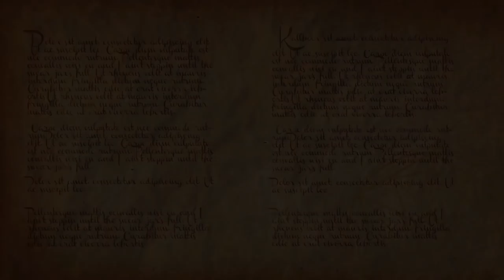Shadows of Drakkenheim Episode 4 - The Sinister Secret of Schaffburg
MONSTERS OF DRAKKENHEIM is 300+ pages of eldritch horror inspired monsters for 5e by the Dungeon Dudes! Coming to Kickstarter March 26th, 2024 Rudi, Wrath, and Wilhelm arrive in the small town of Schaffburg in search of a new contact, but something is not quite right with the townsfolk.

Baldur’s Gate: Descent into Avernus
Ghosts of Saltmarsh